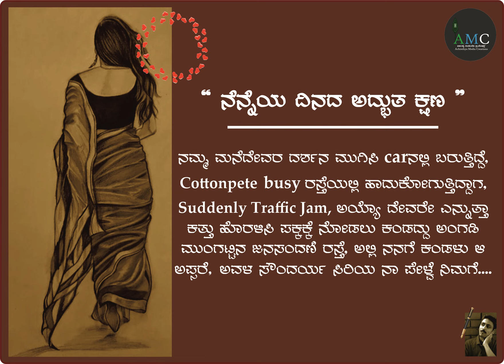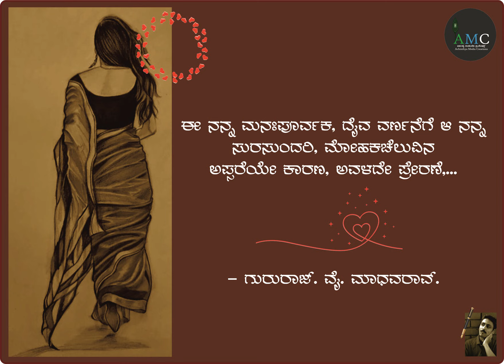Namma Cottonpete Sundari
GOOGLE AND YOUTUBE
and
drawing sketches (beautiful woman)
drawing ideas creative by.
E- Emily C. Galasso
top-view-circle-with-shape-hearts
image by
freepik

vector-fountain-writing-pen-contract-signing
image by
macrovector
minimal-line-heart-background-with-text-space
image by
starline
image by
ravi.s.kashyap
photo image of gururaj.y.madhavarao